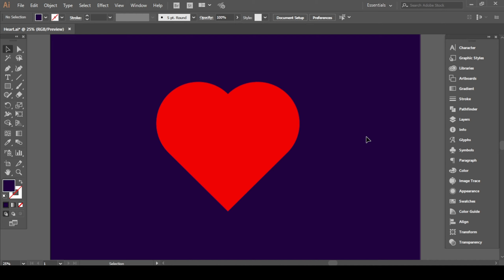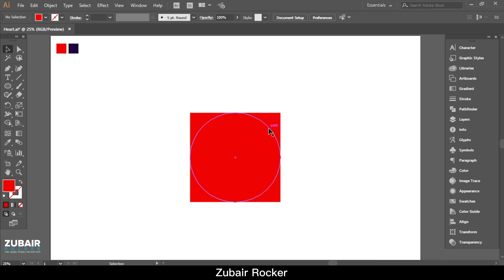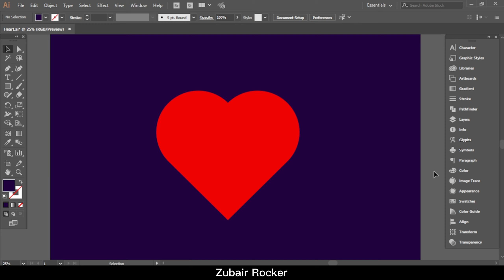How to design a Heart Shape in Illustrator | Adobe Illustrator Tutorial CC in Urdu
Greetings:) in this video you will learn How to Design a Heart Shape quickly in Adobe Illustrator CC.